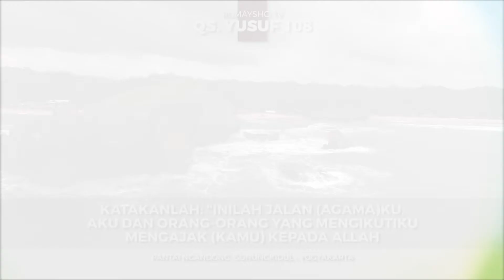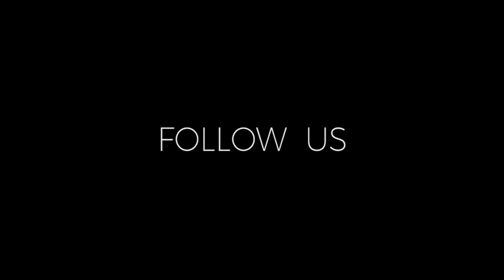Serial Fikih : Dana Dinas - Ustadz M Abduh Tuasikal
Ada salah penggunaan dana dinas, yang para pegawai jarang memahami hal ini.

Coba dengarkan tausiyah dari Ustadz M Abduh Tuasikal.